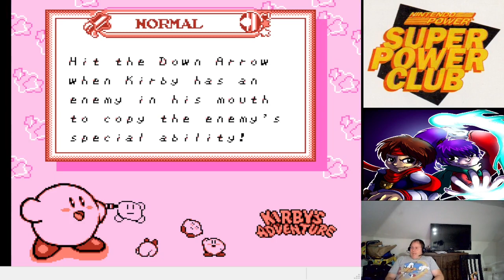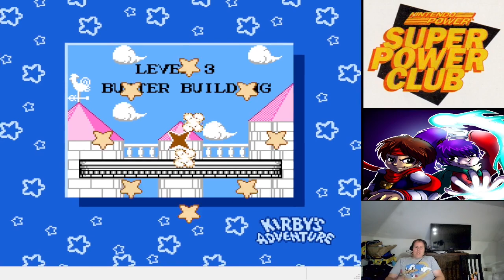Kirby's Adventure: NP SPC Challenge (Intermediate)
Kirby's Adventure is one of the greatest games for the NES. I put a lot of hours into this game and I still play it every once in a while. In fact, there's another set of challenges that require I 100% it within a number of lives, but that's for another video.

I'm skipping the Novice challenge because of how ridiculous it is in some later levels and I'm not putting myself through the stress of it. So, for this video. We'll see if we can make it to Level 4 of Grape Garden without using any Copy Abilities.

Super Power Club Challenge #75 for Kirby's Adventure: Can you make it to Grape Garden without:

Novice Challenge: Defeating any enemies, except for the bosses. (Hell no!)
Intermediate Challenge: Using any captured enemy attacks.
Pro Challenge: Using any normal attacks.

LINKS